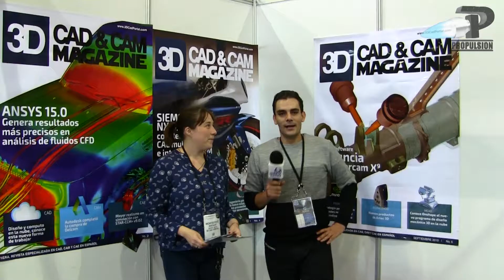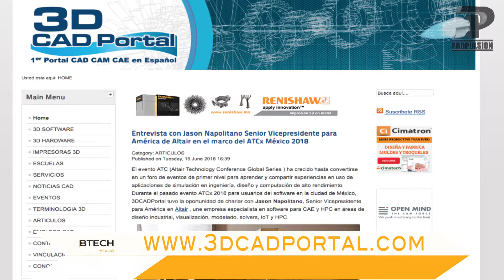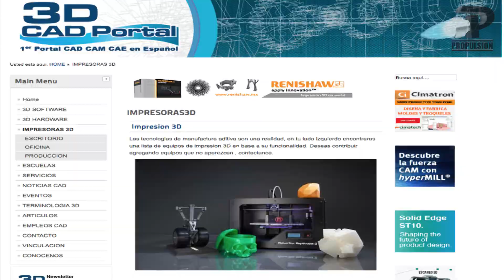3D CAD PORTAL en Expo FABTECH 2018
3D CAD PORTAL nos comentó en entrevista lo siguiente:

0:24 3D CAD PORTAL es una revista electrónica...donde puedes leer todo acerca de diseño, manufactura, ingenieria asistida por computadora, impresión 3D...

1:14 Todo lo que es industria 4.0, gemelos digitales está revolucionando a la industria...